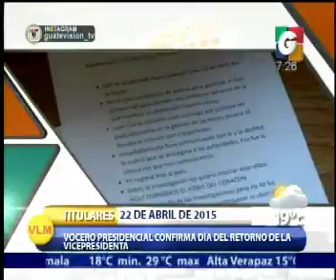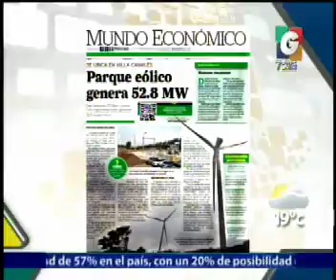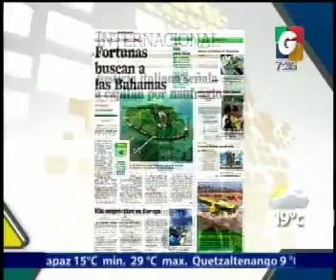Economia - Tipo de Cambio - Nacionales